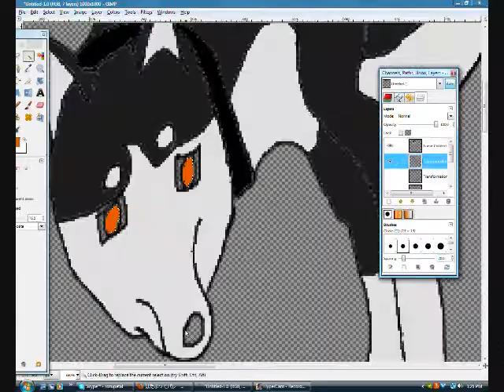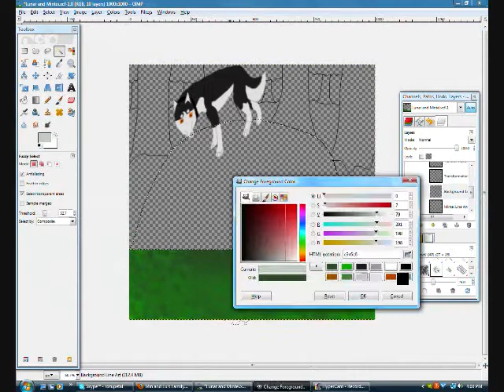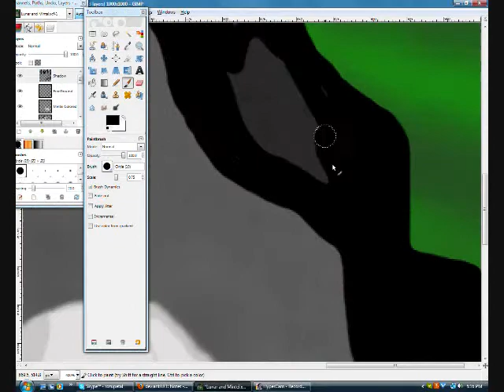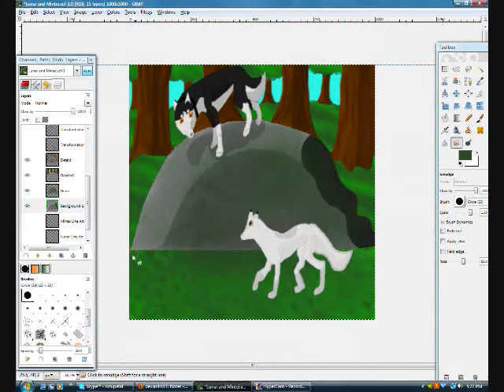Lunar and Mintei SpeedPaint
It came out smoother this time, and wow... o.o It's just weird seeing all that work get brought down to such a small amount of time. OTL All that hard work needs to get harder so it'll look better.

Uh, anyways, here you go. My first REAL attempt at drawing canines~ I actually looked at tutorials and such~ Lunar up there on the rock, came out nicely on the first try...Mintei took ten tries, and she still doesn't look that great. Then I realized that all the good tutorials evade me. X'D

Anyways, art is mine.

The characters belong to PandesalPup so yeah...go check out her gallery of...stuff that's better than mind. XD

The song is called Hoshi No Souretsu by Miku Hatsune.